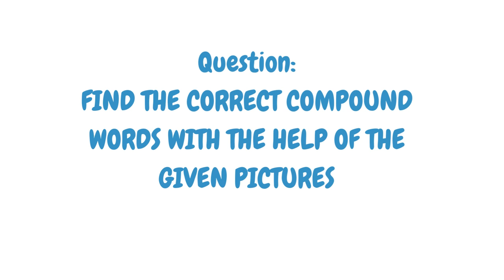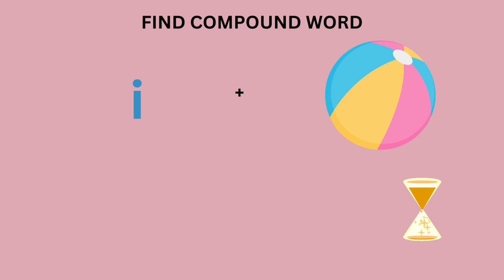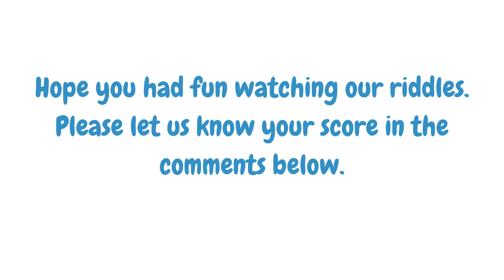Find compound words from these 7 pictures? Picture Riddles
In this video, we discussed about 7 Pictures where someone have to find the Compound word.. These gives fun. These brain exercises can help in brain sharpening skills and improves visual thinking .

Similar Searches:
How to sharp brain
Education questions
Picture Riddles
Compound Words